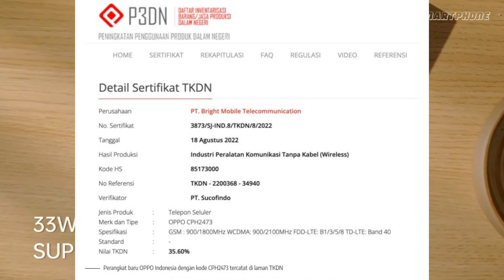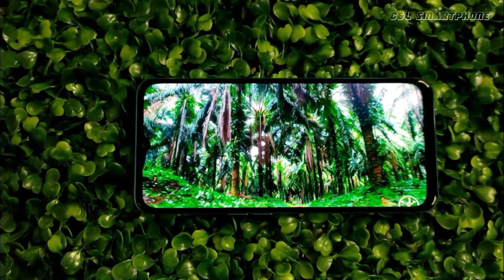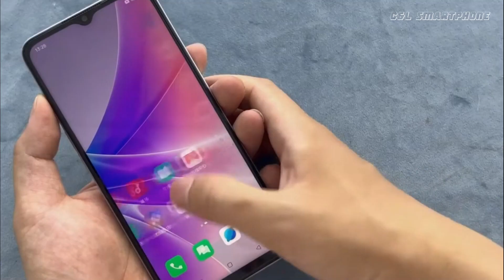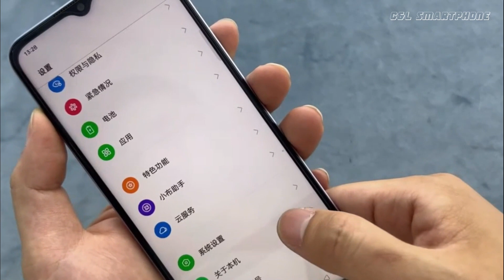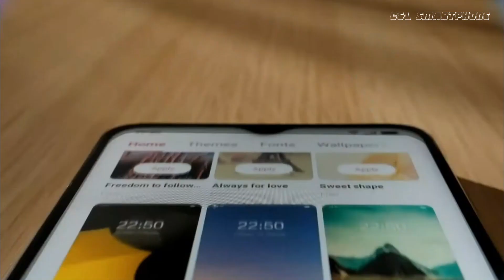VARIAN BARU, SPEK BAGUS HARGA LEBIH TERJANGKAU!! OPPO A77S RESMI RILIS INDONESIA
Oppo A77s juga dipastikan akan meluncur di Indonesia dalam waktu dekat karena telah mengantongi sertifikasi TKDN dari Kementerian Perindustrian (Kemenperin) dan Postel dari Kementerian Komunikasi dan Informatika (Kominfo).